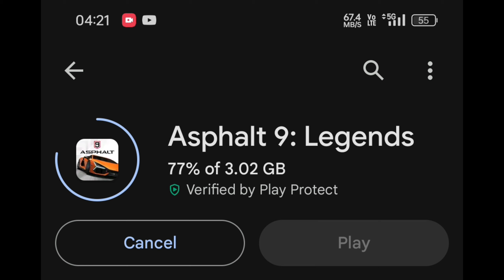First Time Playing Asphalt 9 | Best Racing Game 🎮 On Realme 12x Device 🔥